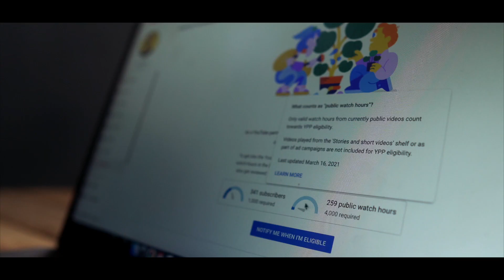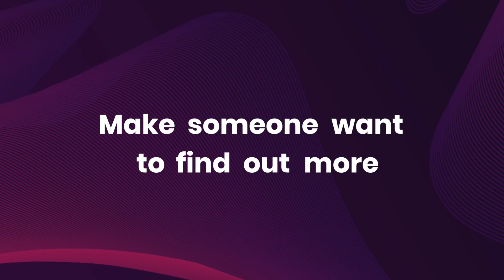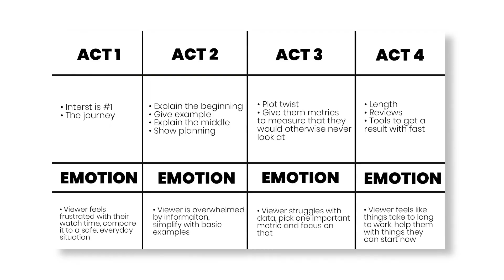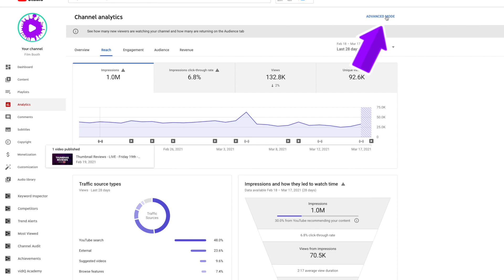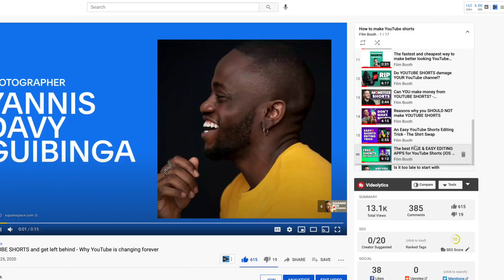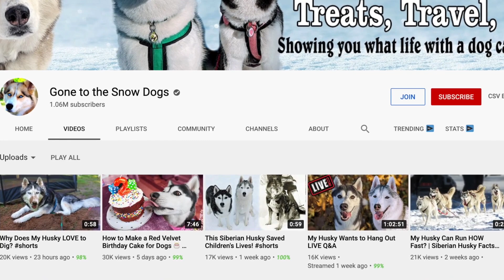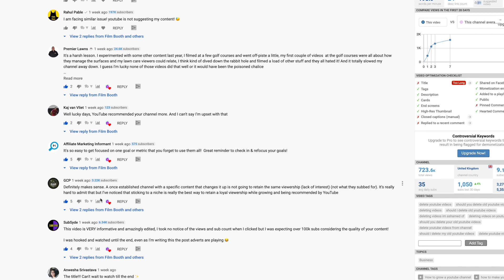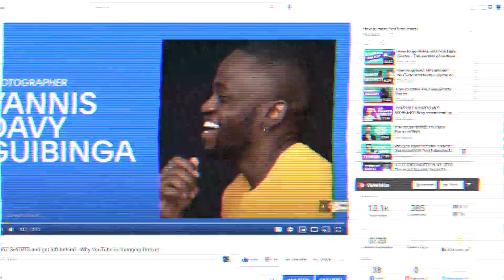How to ACTUALLY Get 4000 Hours Of Watch Time on YouTube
Struggling to get more watch time on YouTube? Try this and

0:00 Why you struggle to get more watch time
1:14 The first thing you HAVE to get right for more watch time
1:50 What to steal from movies for faster watch time growth
2:16 This will cause longer watch times from the start
4:00 This will stop your viewers from leaving
5:09 A secret watch time weapon (handle with care)
5:31 You might have this big problem
6:24 This is how many people get right to THE VERY END of your videos
7:13 The watch time weapon in action
7:42 The end is where watch times blow up
8:45 Longer videos might be hurting your channel
9:59 This is everything for watch times
11:43 These 2 things will increase your watch times
13:01 Putting these 2 in to practice
13:39 Things you simply must improve